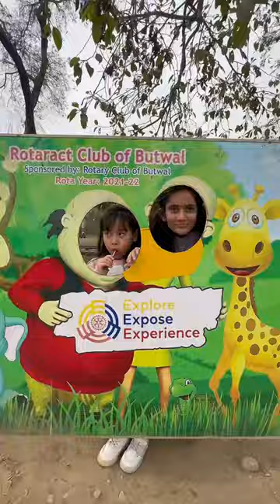Fun day with AANIE 😍